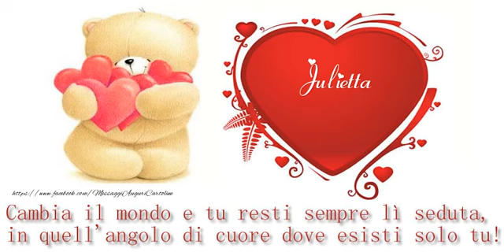Julietta, Sei il grande amore della mia vita!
Vi invitiamo a scoprire le nostre cartoline musicali d'amore con nome Julietta. Sei il grande amore della mia vita!